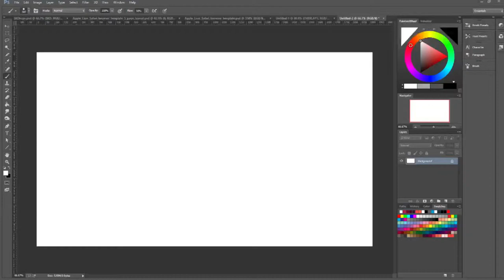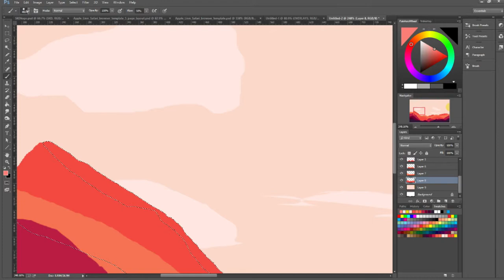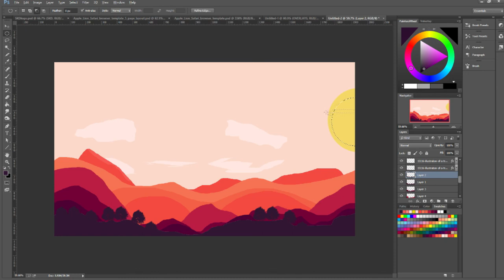"Digital Mountains" Speed Art by akaSpartann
Hey guys, welcome to my new channel! I will be posting anything design and vlogs maybe some other stuff!